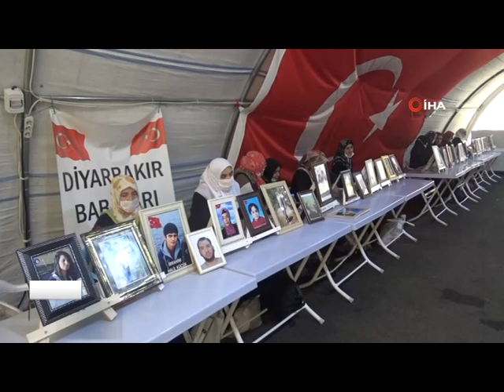EVLAT NÖBETİNDEKİ KOCAELİLİ ANNE DÖN GEL DİYE AĞLADI